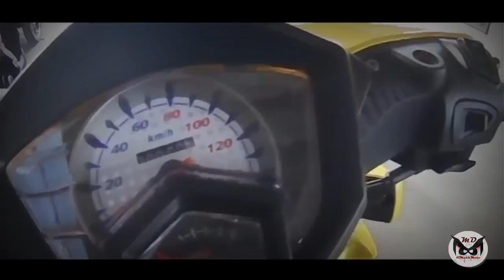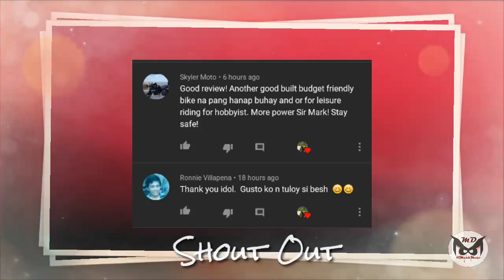RUSI UPDATE | MURANG MOTOR PARA SA "NEW NORMAL"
RUSI MOTORCYCLE FOR "NEW NORMAL"

Stay at Home and Keep Safe mga bess..

*NoHateLoveLangs
*RespectALLRiders
*WillingToLEARN